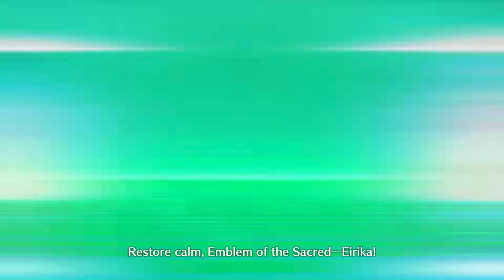Connect us, Fire Emblem cutscene - Fire Emblem Engage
Cutscene from Chapter 26 - The Final Battle from Fire Emblem Engage

I loved the campy Shonen story that Engage gave us and this scene was the strawberry on top. Alear proudly standing alongside the rest of the protagonists after earning their place among them was the triumphant send-off this game needed.